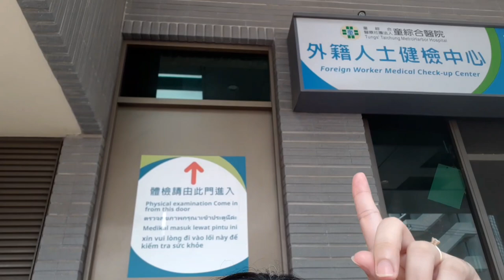GAANO KATAGAL ANG MEDICAL CHECKUP DITO SA TAIWAN | chutchai world vlog